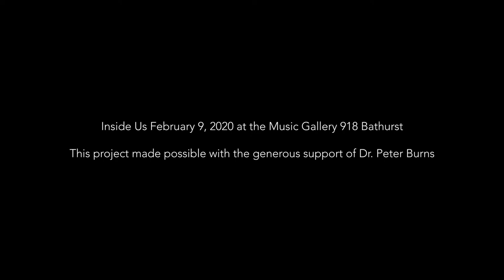Fredericks Doctor (2012) by Martijn Voorvelt (NL)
From our February 9, 2020 concert Inside Us.
Co-presented with Urbanvessel and the Music Gallery.

Christopher Mayell - tenor

Carol Lynn Fujino - violin
Rob Macdonald - guitar
Leslie Newman - flute
Ryan Scott - percussion
Anthony Thompson - clarinet

This project is made possible with the generous support of Dr. Peter Burns

Program Note:
Frederick’s Doctor was conceived as part of a triptych on miscommunication centering around Frederick III, emperor of Germany for 99 days in 1888 before he died of throat cancer. His case has fascinated me since I first learned about it in 1988. Cues, coding and other risky forms of communication are central to the musical form of the triptych.
Sir Morell Mackenzie (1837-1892), a highly respected Scottish throat specialist, was asked to supervise the case of Frederick, the loved and liberal German crown prince who was crowned emperor while his cancer was already in an advanced state. Soon Mackenzie was the subject of violent attacks by German medics and journalists. After the emperor’s death, Mackenzie's fame dwindled.
Based purely on Mackenzie's own writings, Frederick’s Doctor is a musico-dramatic study in backfiring communication, an attempt to follow the doctor's motives as he defends himself, slowly destroying his reputation while he implicitly yet clearly accuses the German medics of murdering the Emperor…